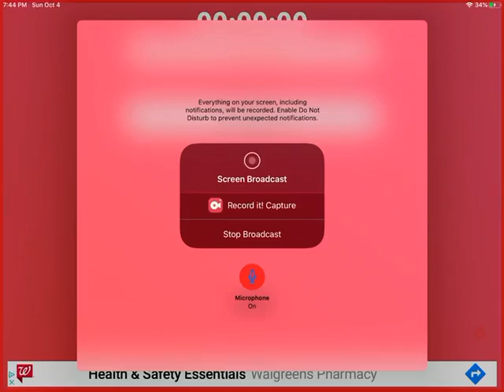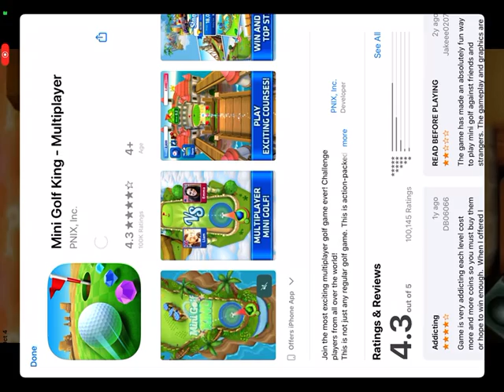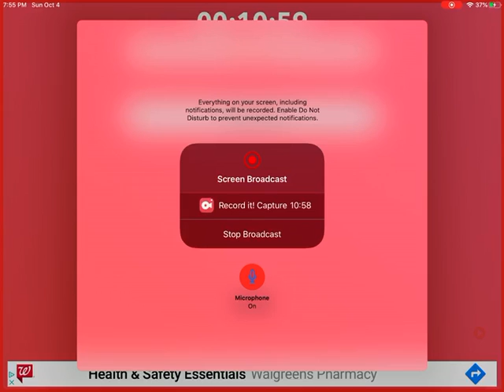Tornado. io part 8